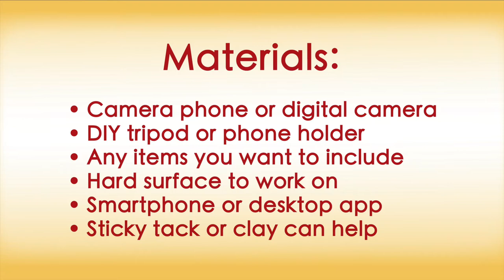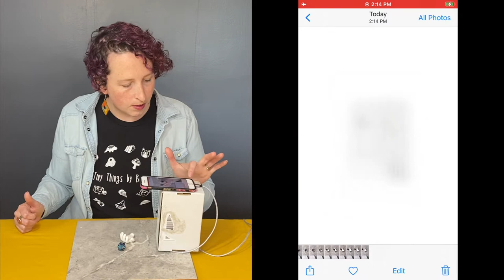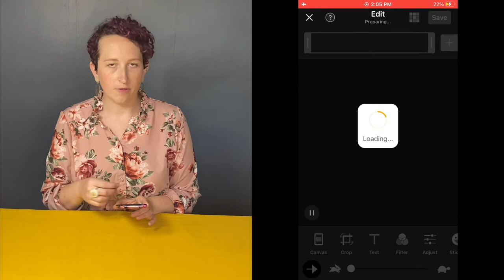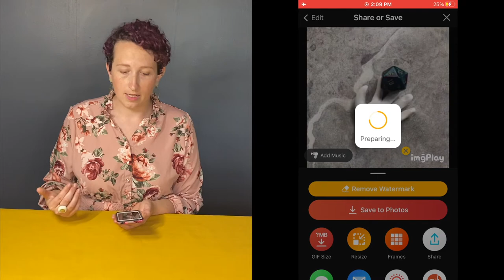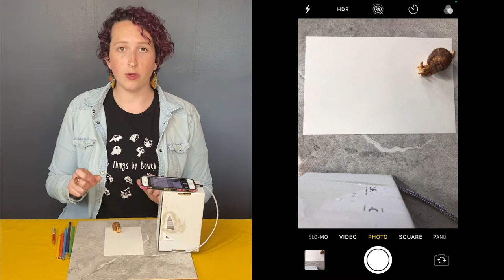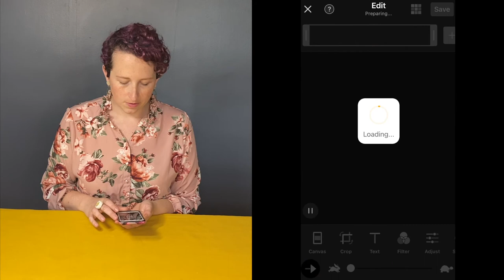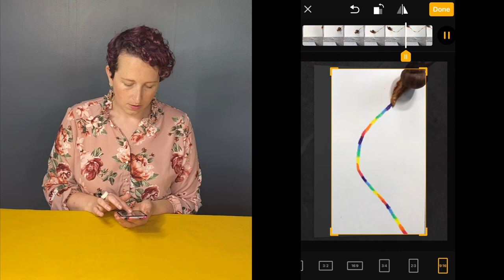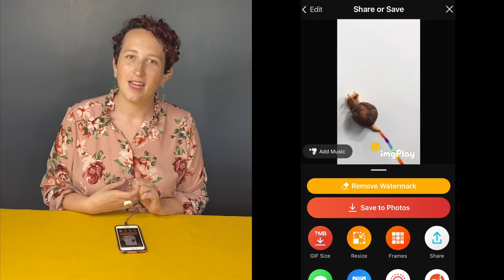Stop Motion 101 WithArtist Sarah Bowen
Sarah Bowen will show you how to create
your own stop-motion shorts with just
a camera phone and some everyday
objects. Add in clay for some extra
claymation fun! A tripod helps, but is not
necessary.